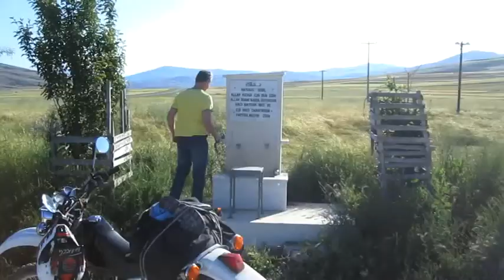The worralls bike trip across Turkey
Three brothers, Mark Ian and Simon worrall ,in turkey together for the first time since 1974 where they grew up, set off on a 10 day bike adventure into the unknown backroads of southern Turkey